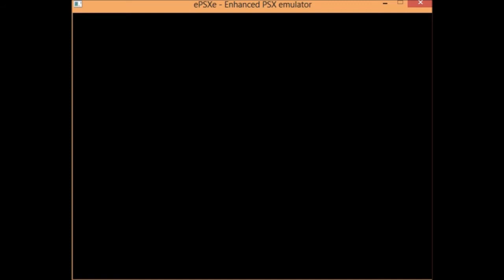Super Robot Wars Alpha 1: Guardian God Godol All Attacks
A secret reinforcement that joins for the second to last stage (one of three potential ones, all mutually exclusive), it only has two rather weak attacks but that's all it needs.  With its massive HP and Armor (2600!), and great mobility, it's not going to die at all.

Also, getting it is canon, despite the path you take for it being noncanon with the exception of Gunbuster's Secret Weapons.